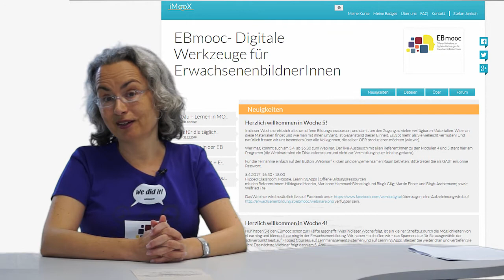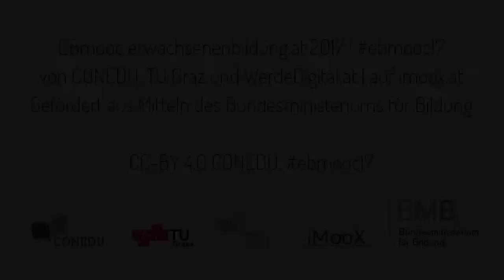[EBMOOC] Abschlussvideo 2017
Abschluss Video des EB MOOC 2017

Dieses Video ist Teil des EBmooc (Offener Onlinekurs für ErwachsenenbildnerInnen) auf der Plattform imoox
Dort sind alle im Video erwähnten Links und Unterlagen zu finden.